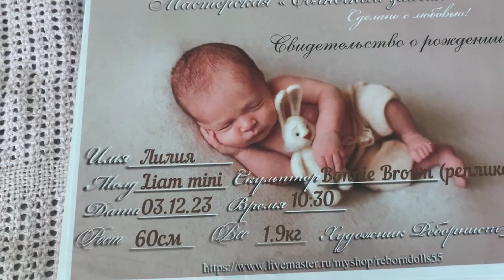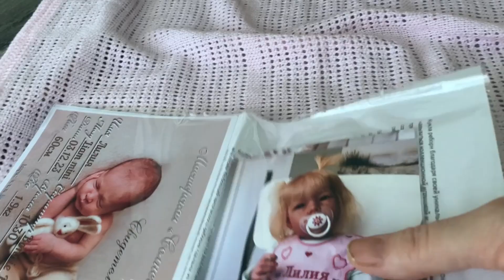Запаковка реборна/ молд лиам( мини)/Packing reborn/ mold liam/ baby goes to mommy